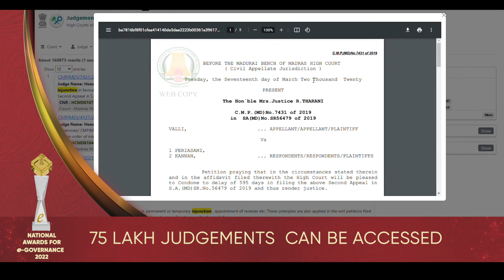JUDGEMENT AND ORDERS NEW 2511